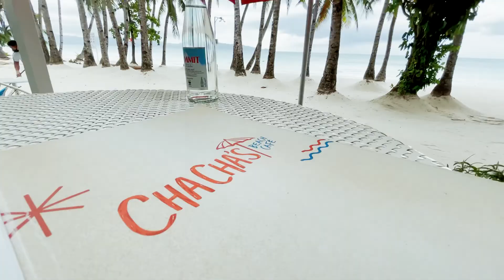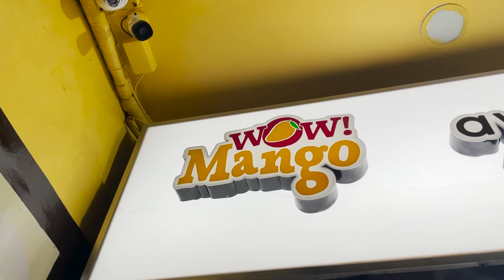THINGS YOU MAY TRY WHEN YOU TRAVEL TO BORACAY (PART 1)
Traveling to Boracay soon?

Here are some things we tried during our 5 Days and 4 Nights stay in the Island.

Some restaurants were closed that's why I thought it was is a good time to try out new ones.

Should you want to know the requirements before entering the Boracay Island, watch this video for your reference